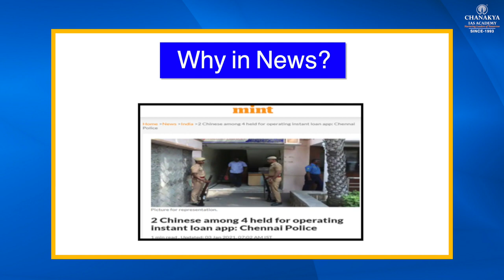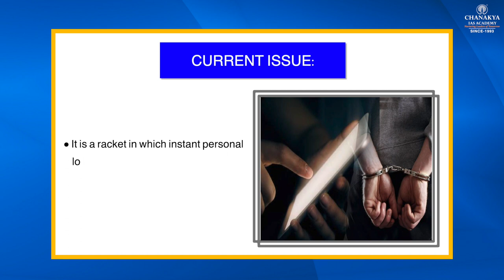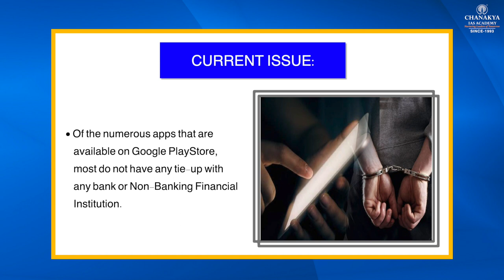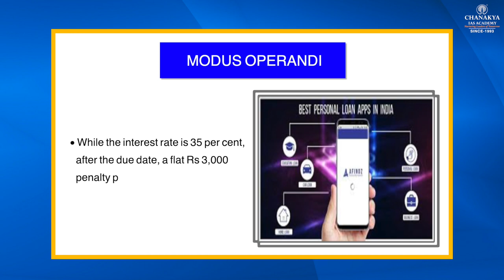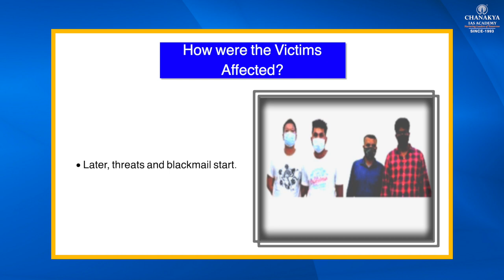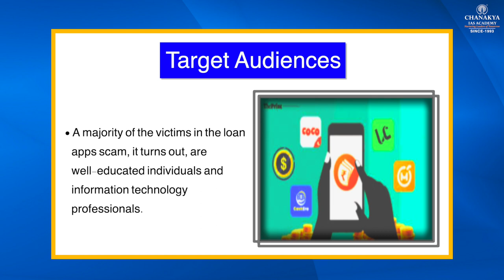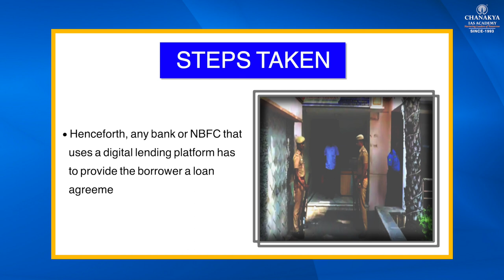INSTANT LOAN APP, Chanakya's Special Current Affairs in English for UPSC/PCS 06.01.2021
Chanakya's Special Current Affairs in English
Today's Topic

ChanakyaSpecialCurrent affairsEnglish
ChanakyaSpecialCurrent affairsHindi